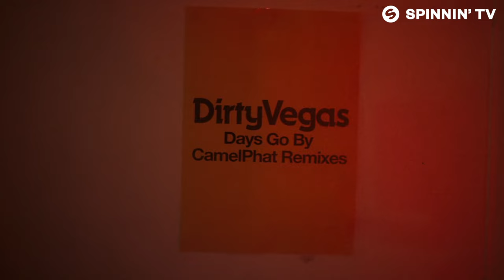Dirty Vegas - Days Go By (Camelphat Remix) [Official Music Video]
Like this track? Download on Beatport or add it to your favourite Spotify/Apple Music playlist by clicking